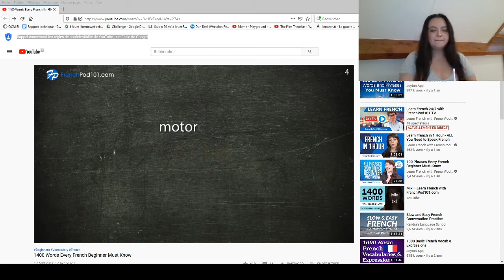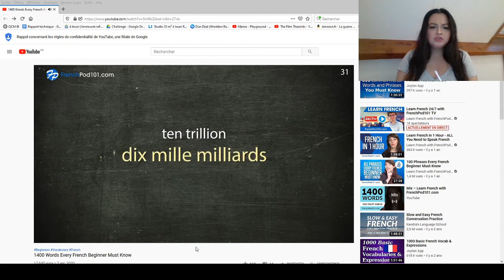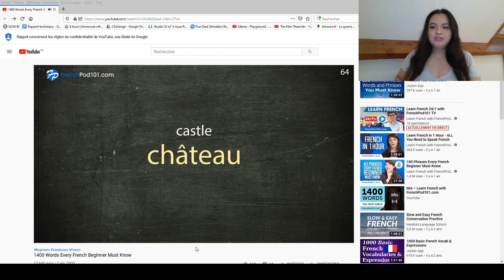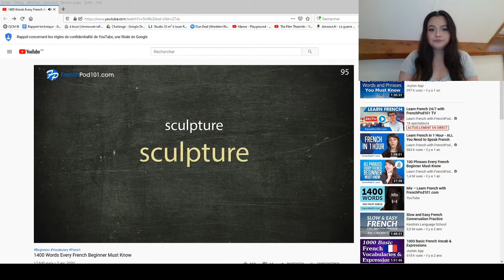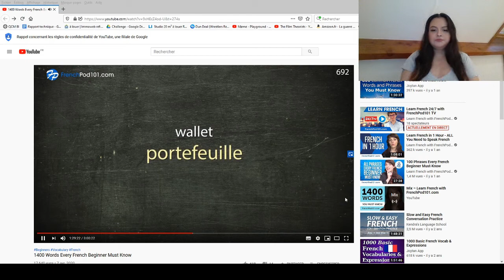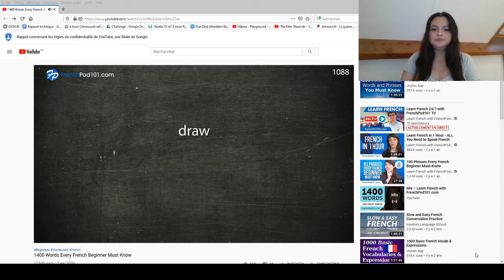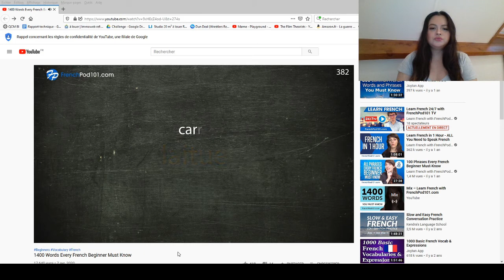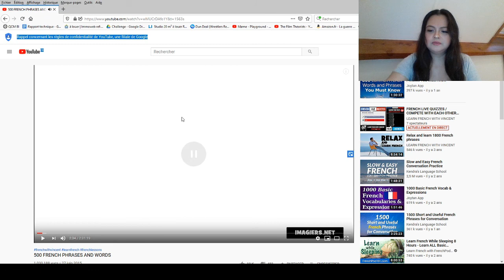Learn French With Me! | Stay Home